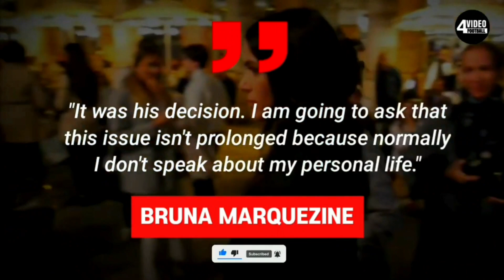NEYMAR CHEATED HIS GIRLFRIEND BRUNA MARQUEZINE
NEYMAR CHEATED HIS GIRLFRIEND BRUNA MARQUEZ